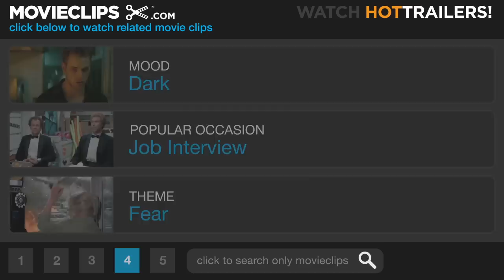Mimic (7/9) Movie CLIP - Bug Food (1997) HD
CLIP DESCRIPTION:
Little Chuy (Alexander Goodwin) witnesses his grandfather, Manny (Giancarlo Giannini), being torn apart by a massive humanoid insect right before his very eyes.

FILM DESCRIPTION:
While one would imagine that the average New Yorker would be used to dealing with bugs after years of apartment dwelling, a scientific experiment gone wrong results in an insect that even Raid can't handle in this sci-fi/horror thriller. In Manhattan, cockroaches are spreading a deadly disease that is claiming hundreds of the city's children, so entomologist Susan Tyler (Mira Sorvino) uses genetic engineering techniques to create what she and her colleague (and husband) Peter Mann (Jeremy Northam) call the Judas Breed, a large insect that will feed on the disease carrying roaches. Since the Judas bugs have been designed so that they can't breed, the mutated species should die out in a matter of a few years. However, Susan, Peter, and their staff severely underestimated the cockroach's ability to adapt to its conditions. The Judas Breed has indeed found a way to reproduce itself, but more importantly, the insect has grown remarkably large (sometimes reaching six feet in length), has developed a taste for meat, and can mimic the appearance and behavior of other creatures with uncanny accuracy -- including humans. Susan and Peter have learned that huge swarms of the Judas Breed are living beneath the city in the subway system, and with the help of Leonard (Charles S. Dutton), a transit system employee who knows the labyrinth of subway tunnels like the back of his hand, they search out the humanoid insects before they can take over the city. Mimic also features Giancarlo Giannini, Josh Brolin, and F. Murray Abraham.

CREDITS:
Cast: Charles S. Dutton, Giancarlo Giannini, Jeremy Northam, Mira Sorvino
Producers: Ole Bornedal, Stuart Cornfeld, Cary Granat, Clark Henderson, Michael Phillips, Richard Potter, B.J. Rack, Andrew Rona, Scott Shiffman, Bob Weinstein, Harvey Weinstein, Michael Zoumas
Screenwriters: Donald A. Wollheim, Matthew Robbins, Guillermo del Toro